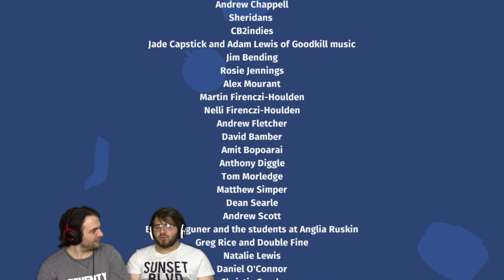Overcooked! #10 - La BossFight Finale!